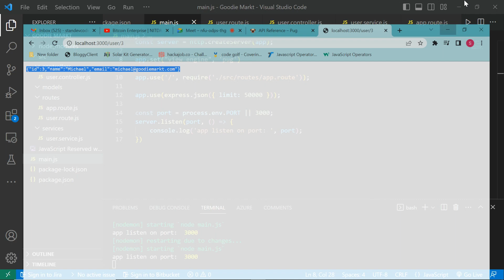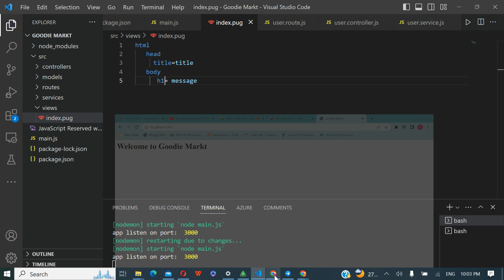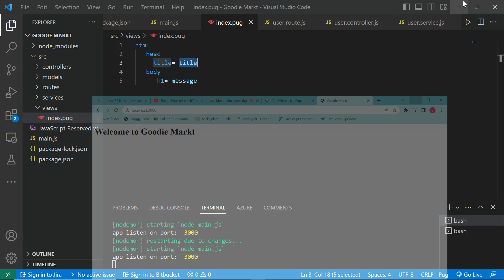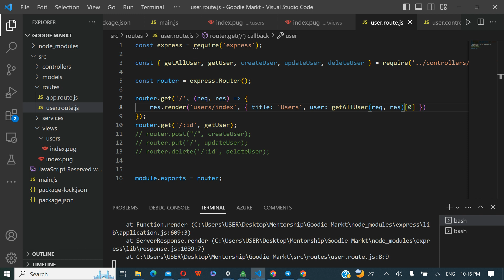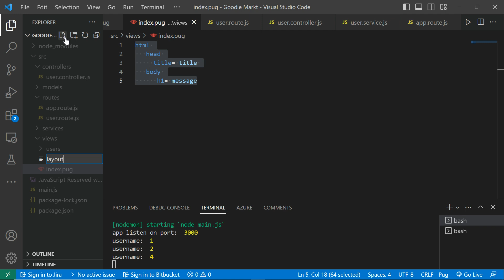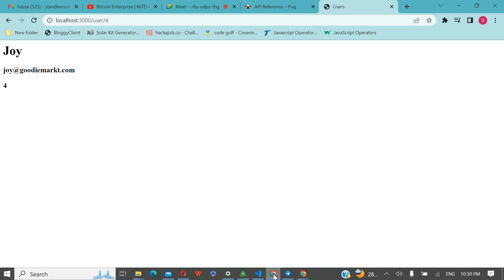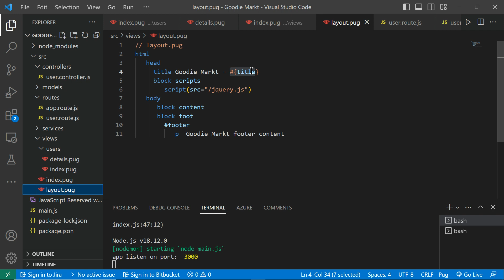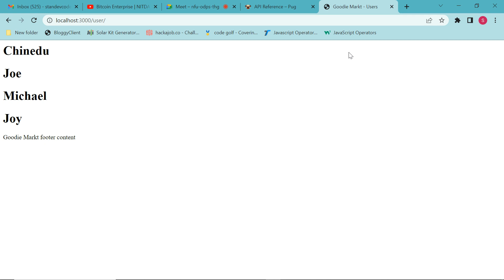Integrating pug - Making our app fullstack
In this video we will integrate pug to our express app.